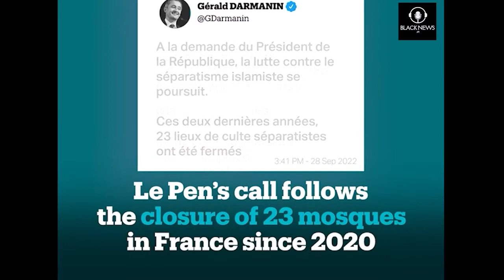All Mosques Must be Closed in France. Marine Le Pen, Leader of Far Right National Rally | Black News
ہمیں اسلام کے خلاف بے رحمی سے لڑنا ہو گا۔ فرانس میں تمام مساجد لازمی بند کرنی ہوں گی۔ میرین لی پن، فرانسیسی لیڈر۔
French far-right politician Marine Le Pen wants to shut down more mosques in the country. She said we must wage a merciless war against Islamism because Islamism is totalitarianism.
Her call follows the closure of 23 mosques in France since 2020. France has also placed limits on home-schooling.
Activists have been raising concerns over France anti-Muslim policies for singling out Muslims and breaching religious freedom.
France is home to an estimated six million Muslims.

Watch the latest News Live, Headlines, Bulletins,  exclusive and special coverage all around the world.

Black News is a web based news channel that brings you Latest News regarding Politics, Sports, Business & More.